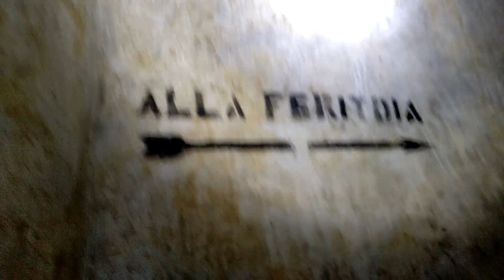L'Opera II entre Castérino et St Dalmas de Tende (vielle vidéo)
Construits de 1933 à 1936 selon les principes de la Circulaire 200. Au nord du lac se trouve l’Opéra II. Ils étaient armés de deux mitrailleuses lourdes placées au Embrasures (ceux-ci étaient installés dans le massif rocheux et bien camouflés). L’entrée était percée d’un corps de garde blindé, dont les embrasures pouvaient être munies d'une mitrailleuse. À l’intérieur, il y avait le casernement , les sanitaires et un group électrogène. La forteresse a été conservée en très bon état. Il est accessible depuis le sentier de randonnée qui longe le nord-ouest sur le bord du lac.